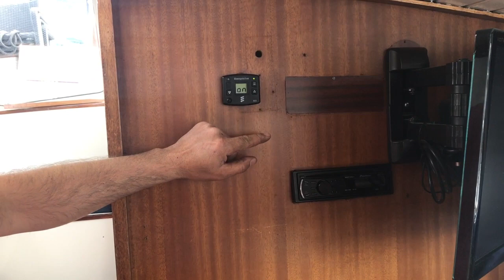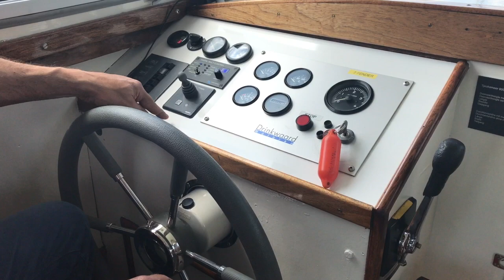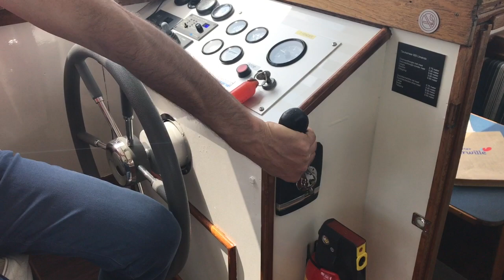Tjeukemeer 900 "Limanda"- Eng